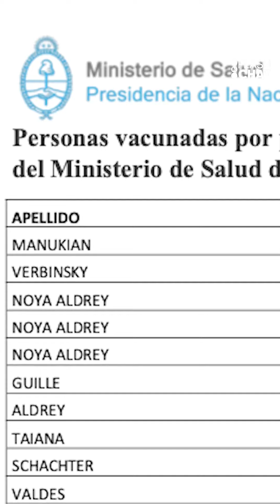ESCÁNDALO EN BRASIL por la FALSA VACUNACIÓN a ADULTOS MAYORES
FlashChat Las noticias del día, contadas por Federico Ini
✔️VACUNAS DE AIRE
✔️VACUNADOS VIP
✔️163 MUERTES Y + DE 5K CONTAGIOS
✔️ARRANCÓ LA VACUNACIÓN EN CABA
✔️SE ACABÓ DAFT PUNK